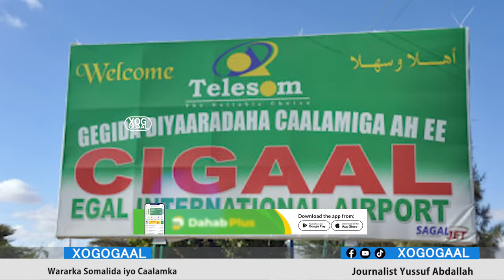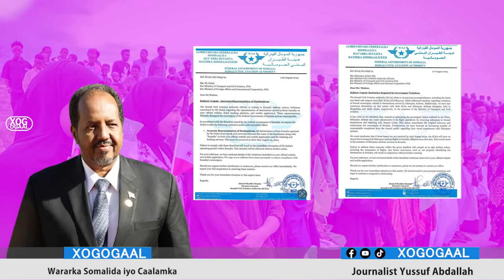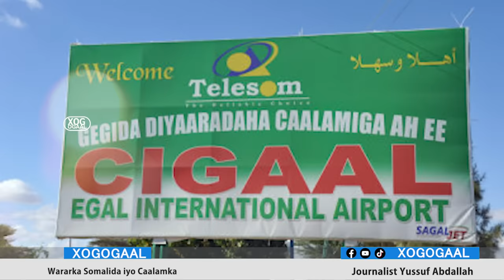Xog Weerar Halisa oo Somaliya kuso qaaday Somaliland Talaabo lagu Cuna qabatay nayo Shacabka,Sababta